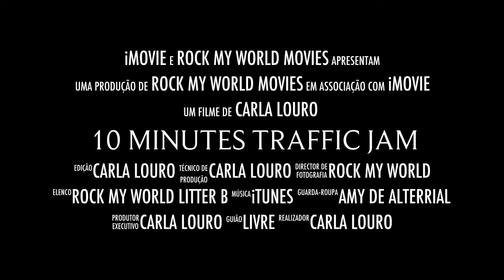10 Minutes Traffic Jam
Cavalier puppies